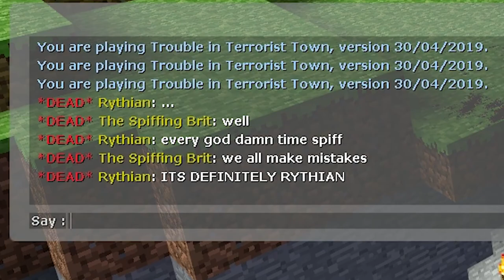Yogscast TTT - Yogscast Tier Plays